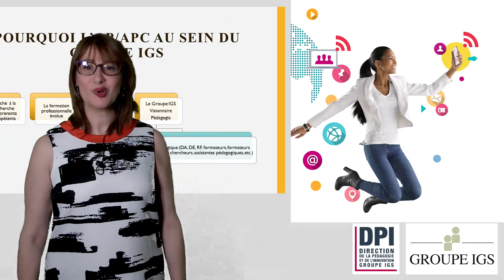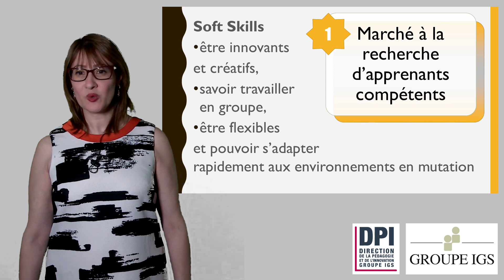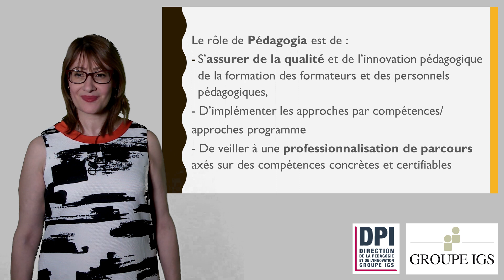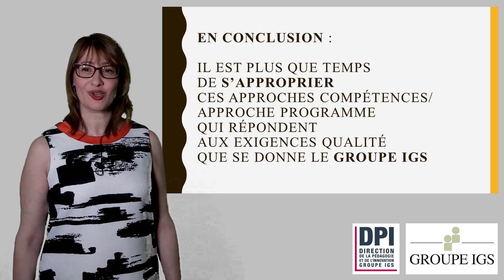06. Pourquoi les approches par compétences et programmes ?